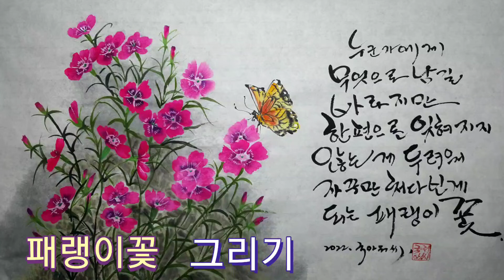취미그림 ㅣ패랭이꽃 ㅣ그리기.